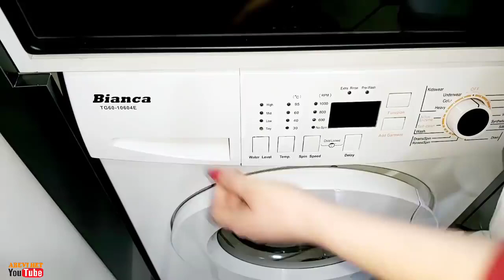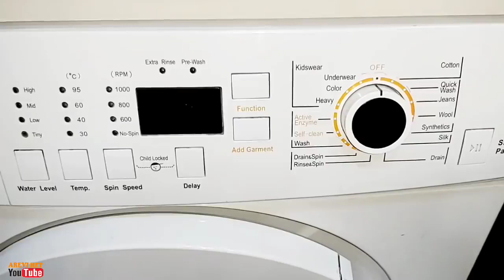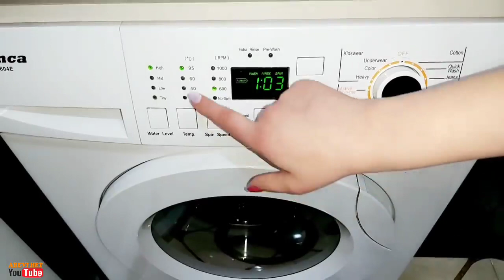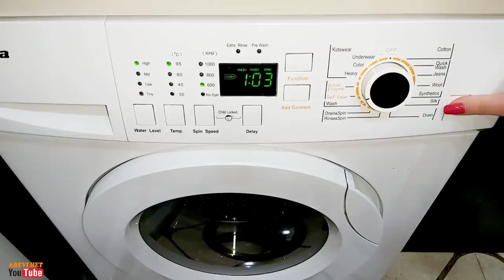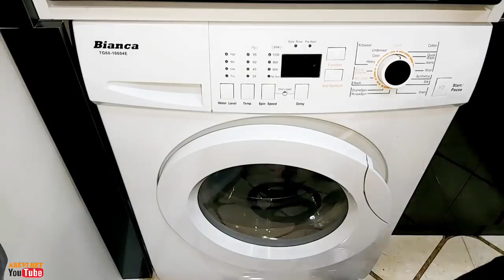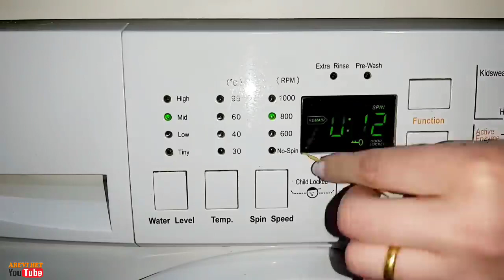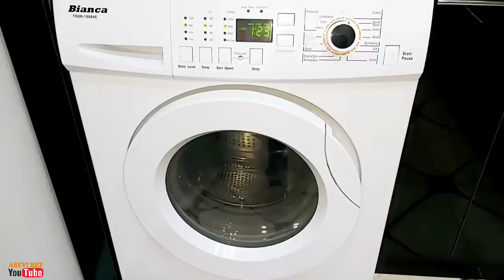Ինչպես հեշտ մաքրել լվացքի մեքենան՝աղերից և կեղտից։Как легко почистить стиральную машинку от НАКИПИ